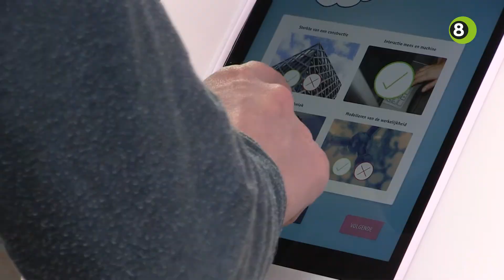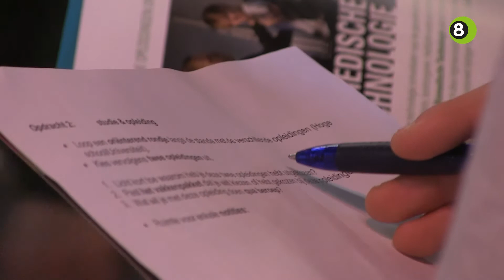Ruim achthonderd scholieren naar de Bètadag in ICER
Achthonderd Achterhoekse middelbare scholieren zijn woensdag in het ICER in Ulft te vinden voor de Bètadag. Ze kijken naar de mogelijkheden om elders in het land een vervolgstudie te volgen, om daarna weer werk te zoeken in de Achterhoek.